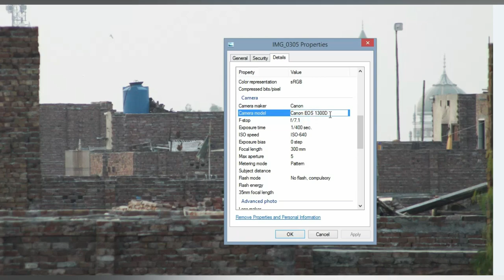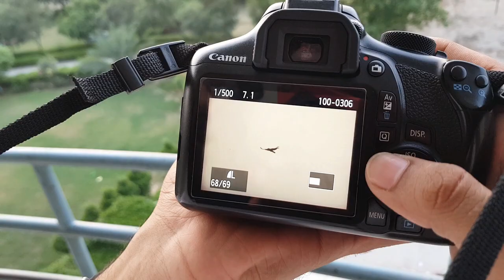Cannon 1300D Canon 75-300mm lens Photography Maximum | Blur Background | Canon Settings Photography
Hi guys in this video I'll be telling you the Canon 1300D   #70-300MM, CANON 70-300MM, NIKON 70-30MM, SONY 70-300MM, 70-300MM LENS, TAMRON AF 70-300

If you have any queries please ask me in the comments section, Thanks

Tags,
70-300mm lens,
Tamron 70-300mm,
Canon 70-300mm lens,
70-300mm af di ld,
Nikon 70-300mm,
Canon 1500d,
Canon 1300d,
Canon 3000d,
Canon 200d ii,
200d ii with 70-300mm